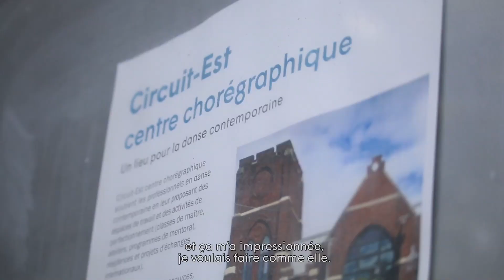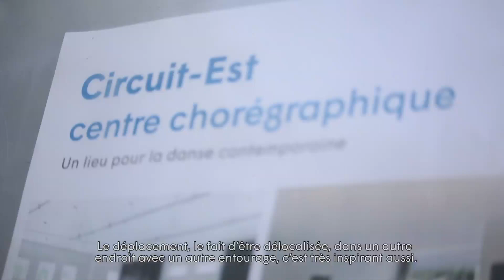Andrew Turner [QC] + Cosima Grand [CHE] : Résidences Montréal | Lausanne 2018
Circuit-Est centre chorégraphique et le Théâtre Sévelin 36 ont offert au chorégraphe québécois Andrew Turner une résidence d’immersion et de création dans les studios du Théâtre Sévelin 36 (Lausanne), du 5 au 25 mars 2018. En contrepartie, la chorégraphe suisse Cosima Grand a bénéficié d’une résidence à Circuit-Est (Montréal) du 28 mai au 15 juin 2018.

La résidence a eu lieu lors des Printemps de Sévelin et du Programme commun.

Ces résidences chorégraphiques ont été réalisées en collaboration avec Pro Helvetia et le Théâtre Sévelin 36.